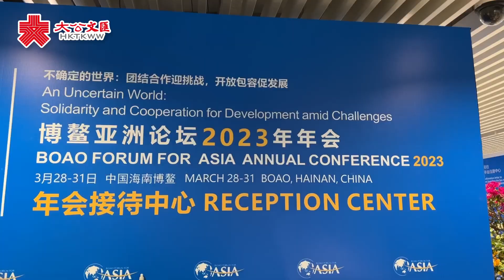博鰲亞洲論壇今啟動 今年媒體包少了這個「標配」！